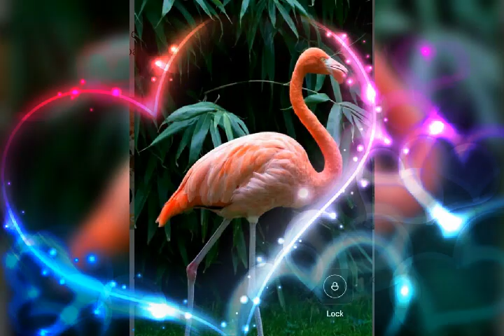LASIE's swing ur mood photo gallary